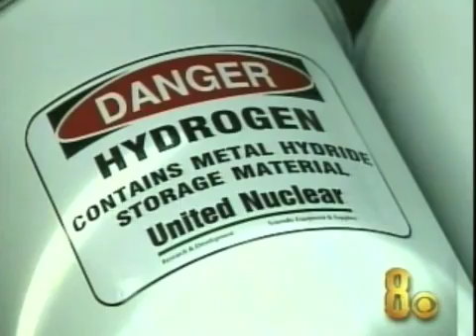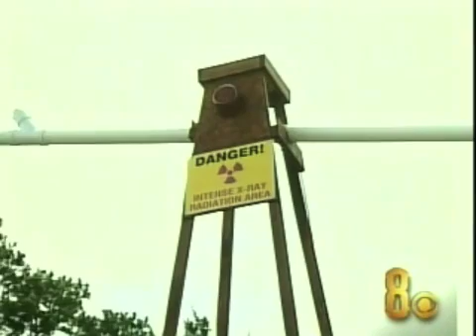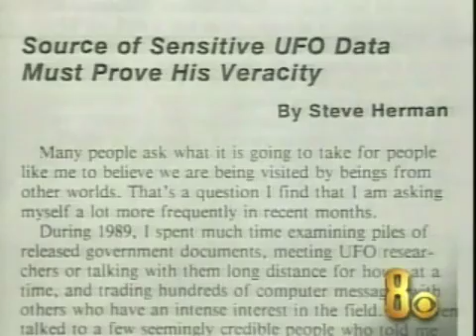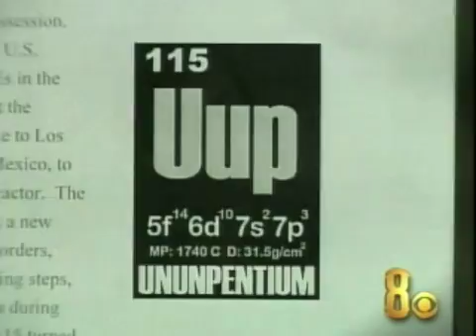True Hydrogen Conversion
United Nuclear Scientific kits in development to convert existing vehicles to run on Hydrogen instead of Gasoline. These are not bogus 'add-on' mileage boosters (which are complete scams). This is a true Hydrogen Conversion System which eliminates using Gasoline entirely. The Hydrogen Generator (about the size of a dishwasher) is installed in the garage and is powered by a solar array on the roof, or a wind turbine to provide power to produce Hydrogen gas from water at near zero cost. The car is plugged into the generator overnight and refills the on-board tanks. Hydrogen is safely stored in a high capacity solid (Metal Hydride) material which cannot explode or burn in the event of a crash. The Hydrogen is chemically locked in this material and is not stored as a dangerously flammable gas or a liquid as other experimental Hydrogen conversions do. Range is in the area of 300 to 400 miles. Kit ballpark price is in the $10,000 range. System can be transferred from one vehicle to another if the converted vehicle needs to be sold.